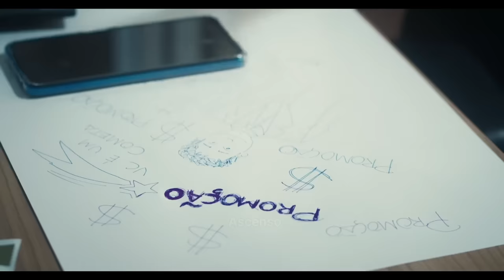Cristiano por accidente | Película completa en español latino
Teo no ha podido superar a su primer amor, y debido a su mala experiencia empieza a odiar a los cristianos, al punto de hacer lo necesario para perjudicarlos, pero en el fondo, necesita de Dios para superar esta situación.

Una película de comedia diferente que pretende mostrar los prejuicios que existen en el mundo respecto a la religión, sociedad, amigos y la vida en general.